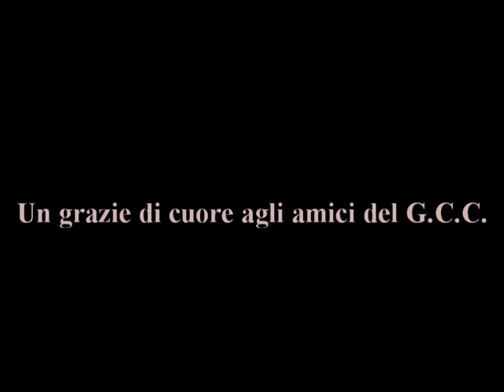su stiddiu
escursione in grotta urbana